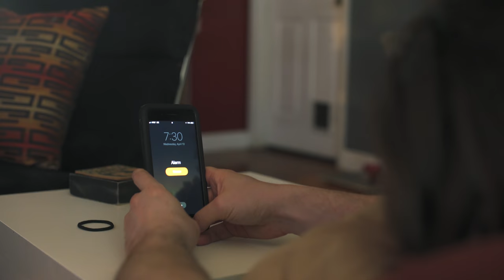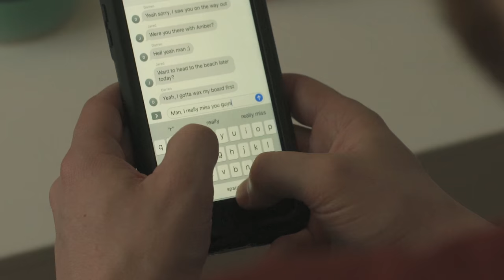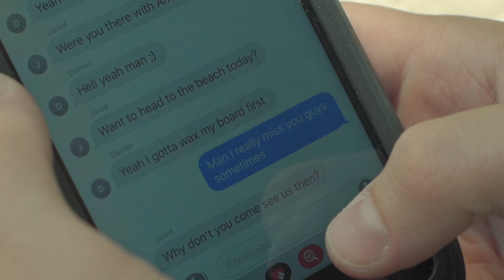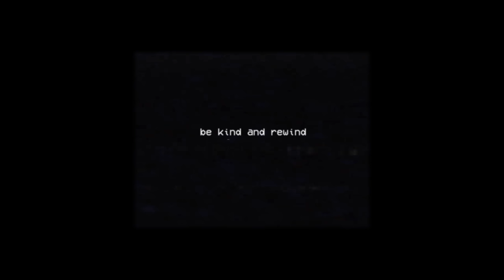Vipid - Wake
Song:

Wake · Vipid

Daydream

Producer: Jared Simmons
Composer: Jared Simmons
Music Distributor: AWAL

Wake · Vipid

Director: Darren Koester
Editor: Darren Koester
Producer: Jared Simmons, Darren Koester
Composer: Jared Simmons
Actor: Patrick Gorman
Video Distributor: Symphonic Distribution